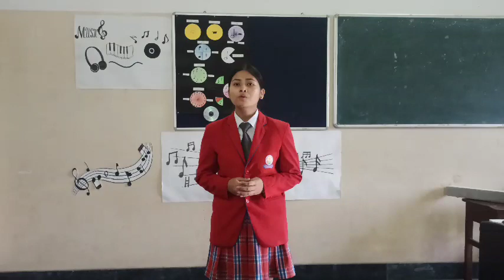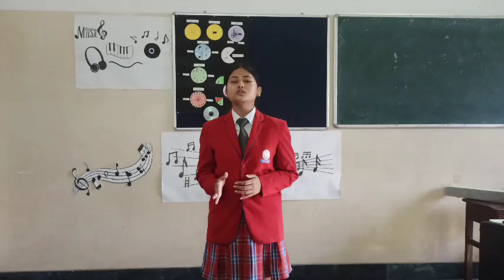Stand up for love(Cover) by Linika.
This is a cover song originally performed by destiny's child.